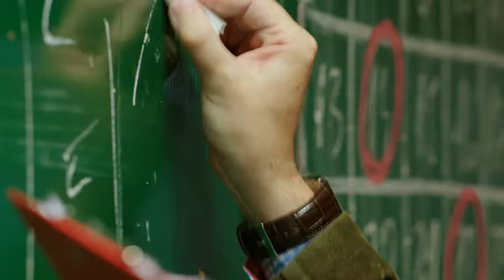Igrajte novi Loto 7/39!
Uz više dobitaka osvojite i veće dobitke, a tu je i zlatna kuglica koja udvostručuje sve dobitke osim Jackpota Sedmice i Super sedmice. U igri Za super sedmicu imamo nove dobitke: osim Super sedmice to su Super šestica, Super petica i Super četvrtica.